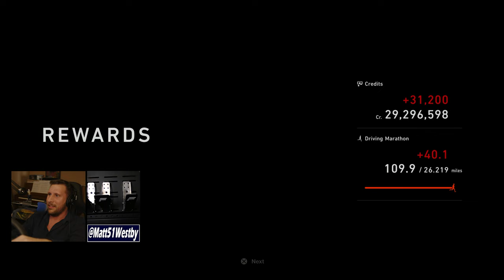Goodbye Group B Rallies - Gran Turismo 7 Online League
Today is a sad day as we say goodbye to our Group B rally Thursdays. In celebration, we have not one, not two, but THREE rally races to send off this challenging yet rewarding series. We then wrap up with a 500pp front engine race on Alsace reverse.